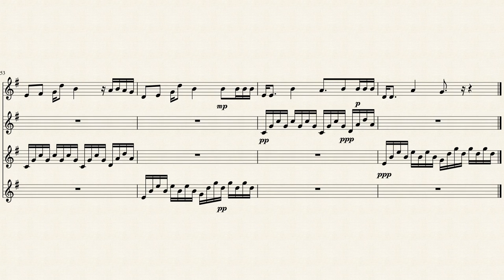Jet Pack Blues - Metallophone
If you have an army of Metallophones and a love of emo music, this score is for you.